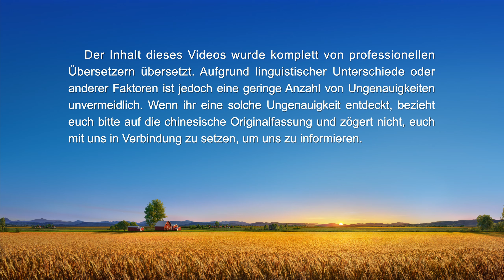Christliches Zeugnis | Wenn ich die Selbstsucht loslasse, bin ich frei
Der Herr klopft die Tür an. Wie sollen wir ihn begrüßen? Willkommen zur Gruppe, um Gottes Wort zu lernen und den Weg zu finden!

Als die Hauptfigur beginnt, bei seiner Kirchenarbeit mit Bruder Zhang zusammenzuarbeiten, hält er sich damit zurück Bruder Zhang alles zu erzählen, was er weiß, um seine Stellung zu wahren aus Angst, dass „der Schüler den Lehrer ersetzt.“ Da er selbstsüchtige Gefühle hegt und die Wahrheit nicht praktiziert, erreicht er nichts in seiner Pflicht und fällt in einen Zustand der Dunkelheit. Nachdem er das Urteil und die Züchtigung der Worte des Allmächtigen Gottes erfahren hat, erkennt er, dass das Leben nach Satans Giften und dessen Lebensphilosophien ihn selbstsüchtig, betrügerisch und weniger menschlich haben werden lassen, was Gott anwidert. Dann stellt er seine persönlichen Interessen zurück und teilt all seine Kenntnisse vorbehaltlos mit Bruder Zhang. Allmählich fühlt er sich ruhig und wohl und erlebt die Freude, die es bereitet, die Wahrheit in die Praxis umzusetzen.